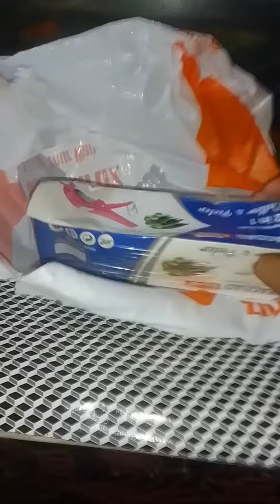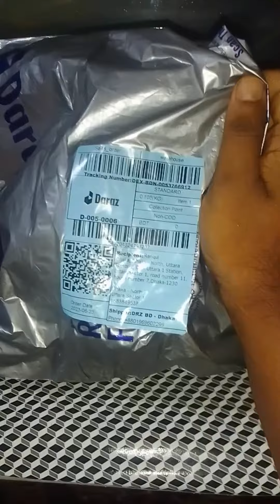Mystery Box Unboxing🤔🤔🤔